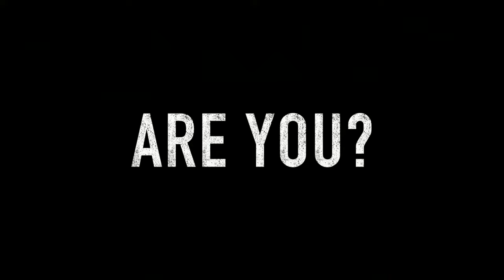Dream City vs DME Academy | THE GRIND SESSION CHAMPIONSHIP 2024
The Grind Session is the first-ever winter circuit of elite high school basketball events. In past seasons, our teams have played in some of the greatest and most unique cities of the U.S., as well as the Bahamas, Canada, and Puerto Rico. From November to March, over 200 action-packed games will be played.

The Grind Session is more than just great games: it’s an opportunity to prepare for the next chapter of your basketball career.

00:00:00 Intro
00:06:09 1st quarter
00:24:24 2nd quarter
00:54:44 3rd quarter
01:13:22 4th quarter